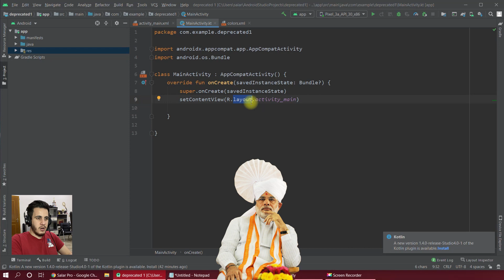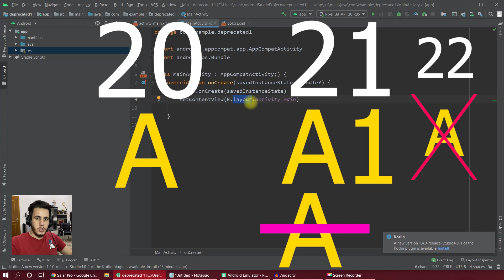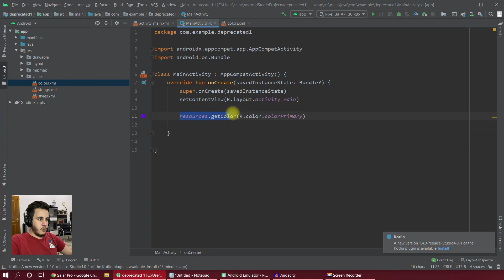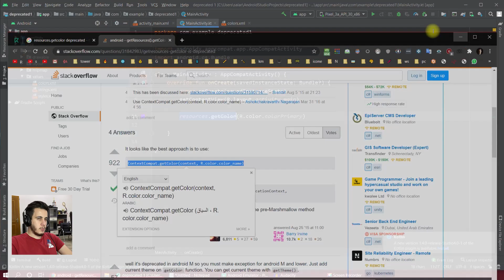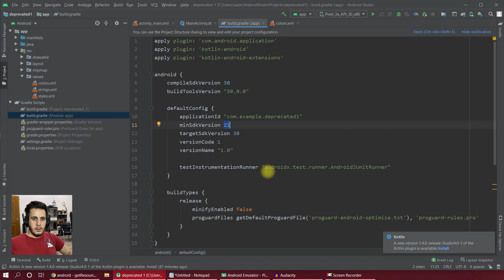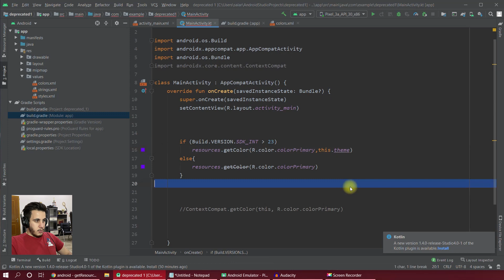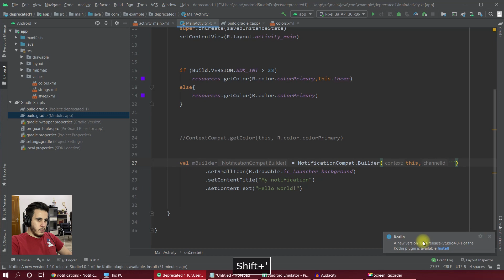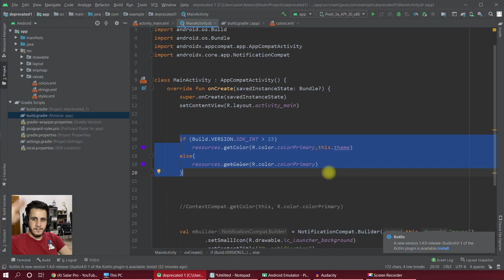ئەندروید ستودیو 15 | ئەو فانکشنێت خەتەك لسەر deprecated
ڵایکێ ژبیرنەکە 😄
و سەبسکرایبێ ژی 😍

تو دشێی پشتەڤانیا من بکەی بو ڤی کارێ ئەز دکەم خو 1$ بیتن، ئەگەر تە ڤیا، دێ گەلەک پێخوشبم 😍
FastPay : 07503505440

Android Studio deprecated functions tutorial
Android Studio Kurdish Tutorial